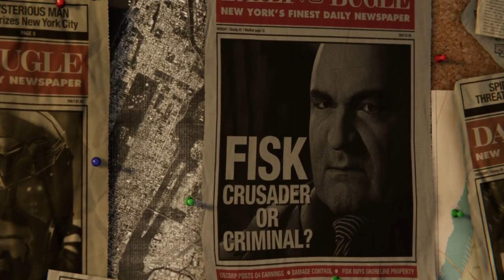MARVEL'S SPIDER-MAN! THE BEGINNING GAMEPLAY 1! (SORRY FOR BROKEN FOOTAGE)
Hey guys! Sorry for the shortened video of my very first Marvel's Spider-man gameplay! Something happened to my footage and I ended up with this... I'm sorry :(

PSN: iPinoyChrisJ
Snap me: @itschristianj
Steam: imthatguychrisj1